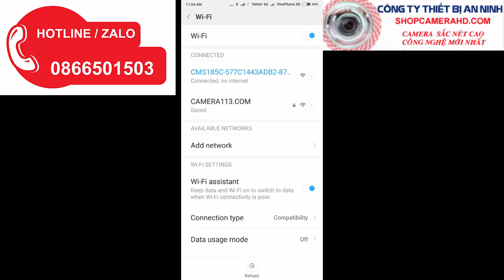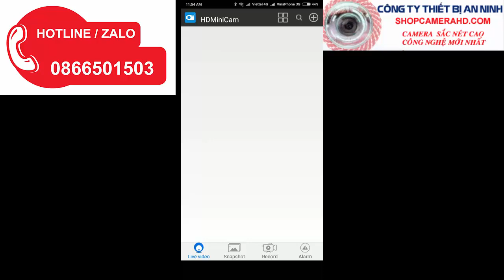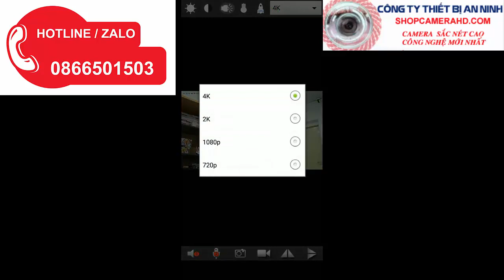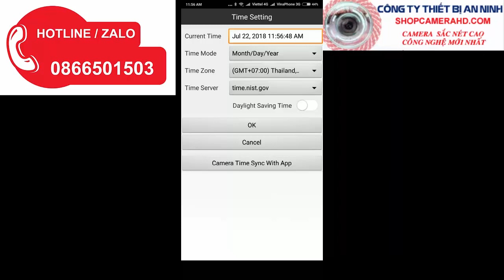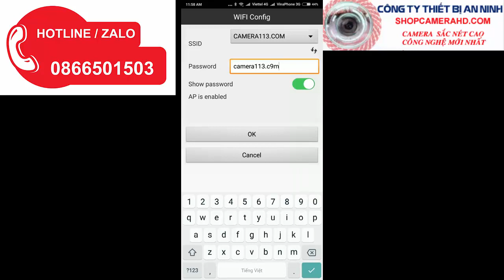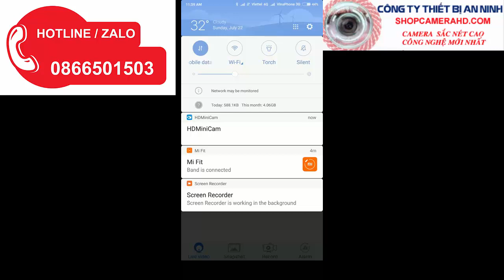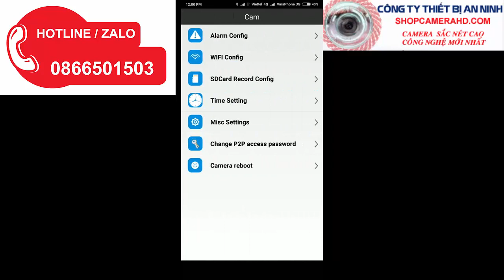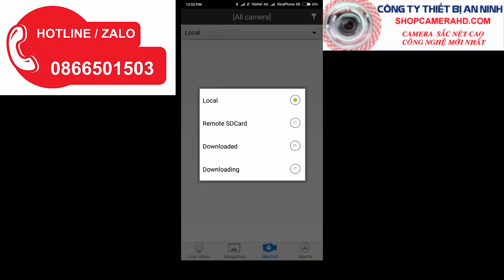Hướng dẫn cài đặt camera giấu kín siêu nhỏ không dây quay đêm | hồng ngoại đen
**Hotline mua hàng: sdt/zalo : 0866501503
☘️ Camera IP quay lén hỗ trợ cho Wi-Fi và truyền qua công nghệ P2P giúp xem được hình ảnh từ xa trực tiếp qua điện thoại, máy tính bảng, laptop,…
✔️ CAMERA này được thiết kế vô cùng nhỏ gọn và nhẹ có thể mang theo bên người, máy bay trực thăng điều khiển từ xa, làm camera hành trình, camera lùi cho ô tô…
✔️ Hỗ trợ thẻ nhớ lên tới 32Gb giúp ghi lại hình ảnh liên tục trong 7 ngày gần nhất
✔️ Camera dễ dàng sử dụng, cho chất lượng hình ảnh tinh xảo, khác biệt
✔️ Camera tích hợp pin dung lượng 10.000 mAh, đảm bảo ghi liên tục trong 24 giờ
✔️ Tiêu thụ điện năng thấp để đảm bảo thời gian làm việc dài, và cũng rất thân thiện với môi trường
✔️ Hỗ trợ xem trên các thiết bị di động như điện thoại, máy tính bảng dùng hệ điều hành IOShoặc Android
✔️ Tích hợp hồng ngoại giúp quan sát ban đêm rõ nét
✔️ Kích thước cực kỳ nhỏ gọn, cơ động có thể lắp ở bất kỳ đâu. Rất khó bị phát hiện

Comment, inbox ngay SĐT để được chuyên viên của chúng tôi gọi lại tư vấn trực tiếp